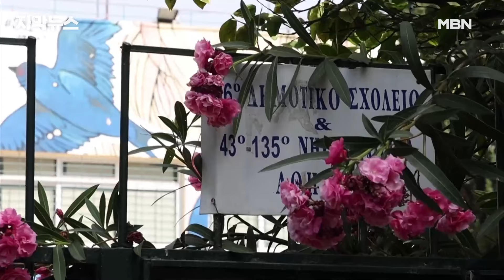[자막뉴스] 바깥도 40도 넘어 숨 막히는데…찜통 기내 갇힌 승객들 '픽픽' 탈진 | 이슈픽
전국에 연일 불볕더위가 이어지고 있는데요.

남유럽, 특히 그리스도 엄청난 폭염으로 시름시름 앓고 있습니다.

그리스 전체 한낮 기온이 40도를 넘어서면서 불 없이 달걀프라이가 구워질 정도입니다.

영상출처 :X@DiogenisSinopis/유튜브@TOPNEWSLIVE77, @thairathtv7